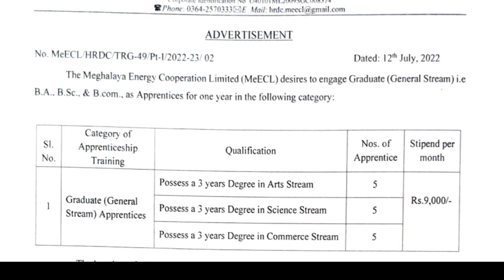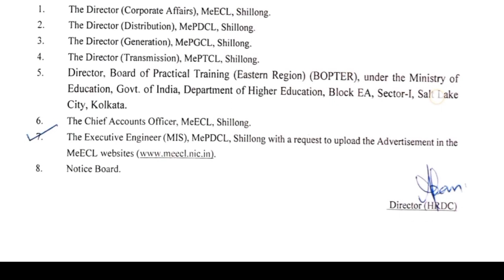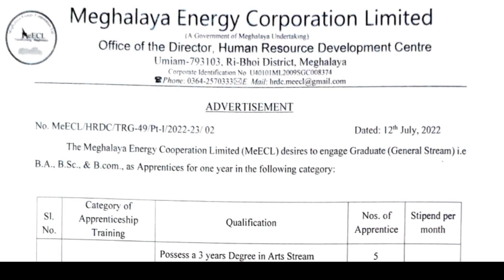meghalaya MeECL recruitment 2022| meghalaya job update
meghalaya energy corporation limited recruitment 2022

apply adress

Deputy director, human resource development, MeECL, Umiam 793103, meghalaya Ri-Bhoi district